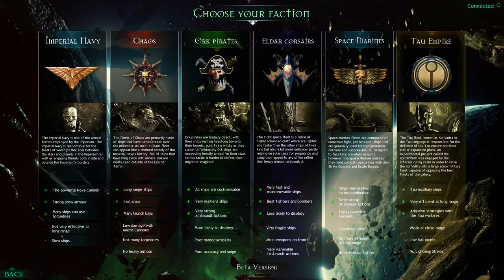Let's Play The Tau - Battlefleet Gothic Armada pt. 1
Welcome to Battlefleet Gothic: Armada, a tactical fleet simulator based on the Warhammer universe tabletop games.  The Tau beta recently began, and I wanted to take a look at their ships and how they play.  Hope you enjoy.